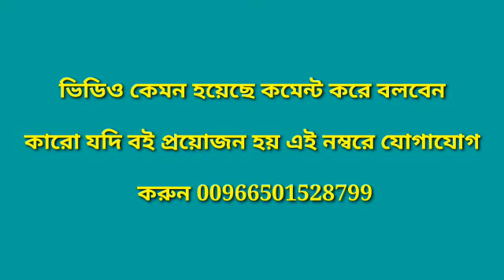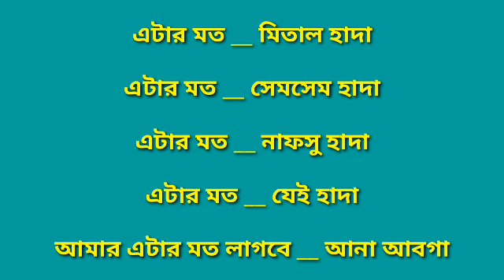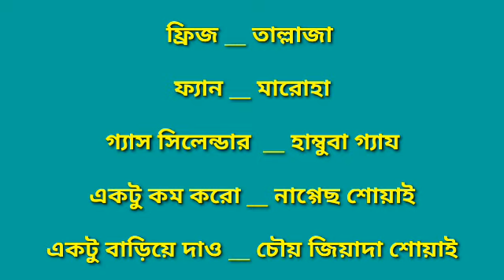আরবি ভাষা শিক্ষা আরবি ভাষা শিক্ষা কোর্স আরবিতে কথা বলা শিখার সহজ কৌশল দুবাইয়ের ভাষা শিক্ষা আরবি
আরবিতে কথা বলার সহজ কৌশল আরবি শিখার সহজ পদ্ধতি bangla to Arabic